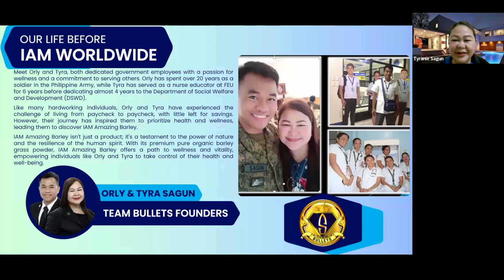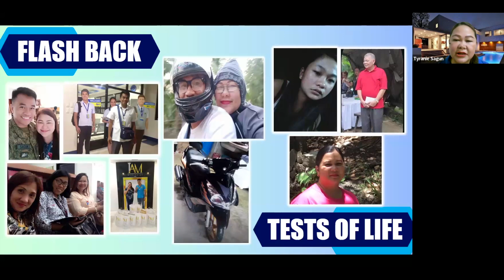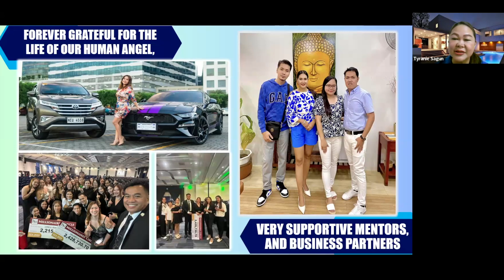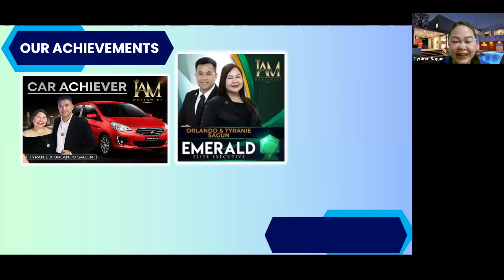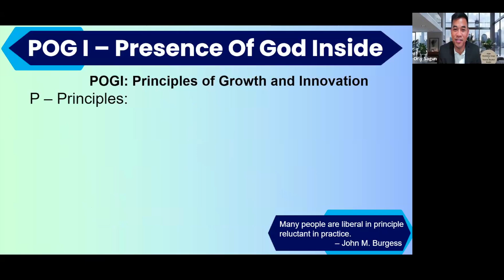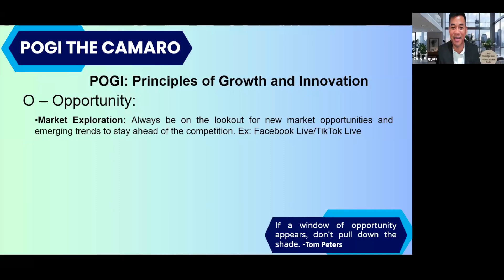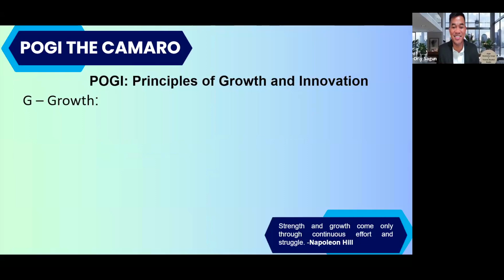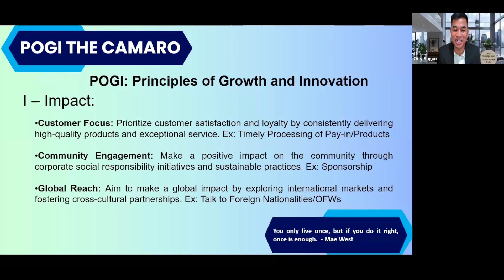Success Story of Camaro Mentors Orly & Tyra Sagun (Former Nurse & Soldier)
Success Story of Mentors Orly & Tyra Sagun, Former Nurse and Soldier now our Newest Camaro Achiever. 😍 Hope you are inspired from our Eagles' Habit. Godbless. 😄

Follow and Like my FB Page:
❤️Erika "Ikay" Sorreda: